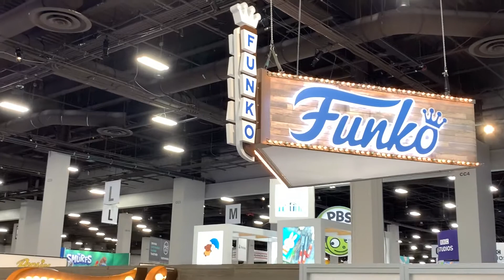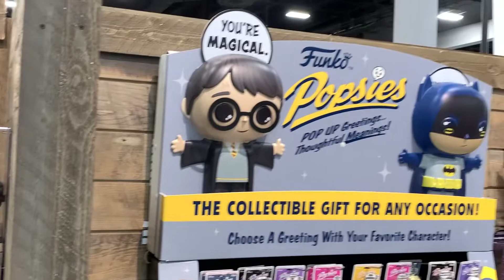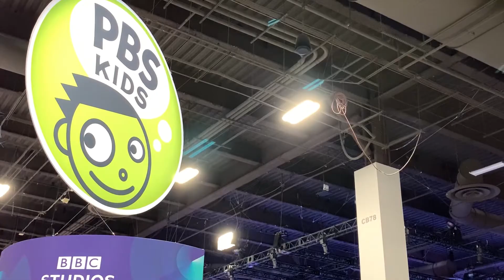Squid Game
THE WORLD'S LARGEST LICENSING TRADE SHOW
EXPLORE THE WIDEST RANGE OF BRANDS AVAILABLE TO LICENSE IN THE WORLD
Licensing Expo is the largest event dedicated to licensing and brand extension. Whether you are looking to spot trends, build partnerships, or secure brand rights for your products, Licensing Expo has your answer. Join the global licensing industry to secure the rights to the world's biggest brands and meet directly with the brand owners.